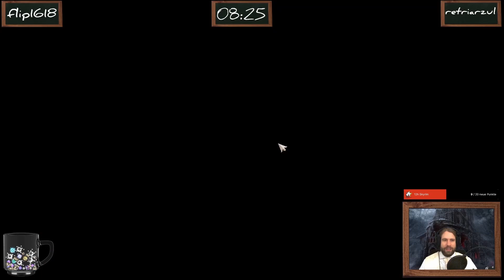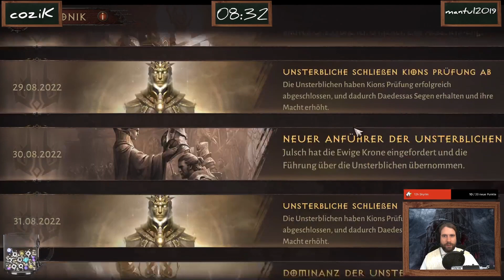GentScis Journal – Diablo Immortal (2022) Ep. 40 – Lasst mich DURCH!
Diablo Immortal ist ein Action-Rollenspiel von Blizzard Entertainment und NetEase, das von Blizzard Entertainment herausgegeben wurde.
Es spielt zeitlich zwischen Diablo II und Diablo III und schließt damit die Handlungslücke zwischen diesen beiden Teilen. Es behandelt die Folgen der Zerstörung des Weltensteins und folgt einem Helden, der sich den Konsequenzen der Handlung aus Diablo II stellen muss.

Diablo Immortal enthält neben einigen MMO-Komponenten auch ein in vielen Mobile Games inzwischen übliches aggressives Monetarisierungssystem mit enthaltenen Glücksspielmechaniken. Dafür und für die ausgeprägten Pay-to-Win-Mechaniken wird das Spiel heftig kritisiert. Ich habe hier bewusst auf jede Form von Geldinvestition verzichtet, um den Spielwert für Spieler zu zeigen, die sich auf solche Mechaniken nicht einlassen wollen.

Die Folgen kommen aus meinem Stream-Archiv und wurden zum Release von Diablo Immortal zwischen Juni und September 2022 aufgenommen. Sie sollen v.a. meine Diablo-Spieldurchläufe um die fehlenden Story-Teile ergänzen.